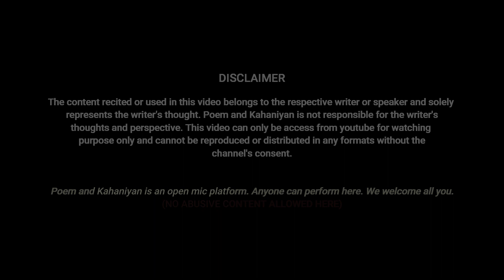Koi Hath Lagaye Usko Humko Bardast Nhi | Amit Jangra | Poem and Kahaniyan | Hindi Poetry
If you are interested in performing Poetry/Storytelling/ Shayari..!

a
Or you can Whattsapp your queries to  -- 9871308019(Only WhatsApp)

Performed by Amit Jangra

Poetry hindi
hindi poem
poem hindi
hindi poetry by famous poets
Hindi Shayari
poetry hindi
viral poetry
Urdu poetry
Hindi shayri